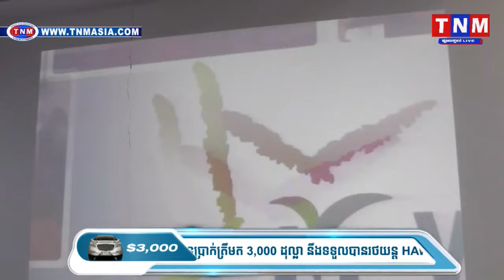កម្មវិធីបោះជំរំអន្តរជាតិ ប្រចាំឆ្នាំ២០១៨ លើប្រធានបទ៖ការអប់រំផ្លូវចិត្តយុវជនឲ្យមានភាពជាអ្នកដឹកនាំ